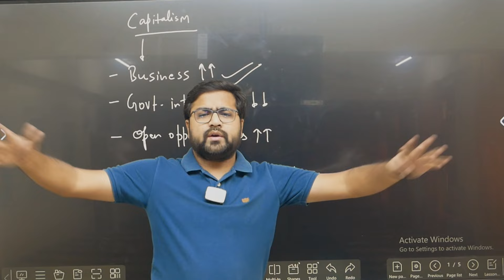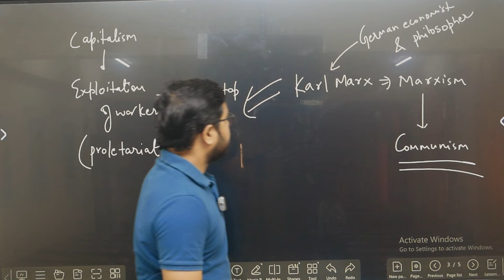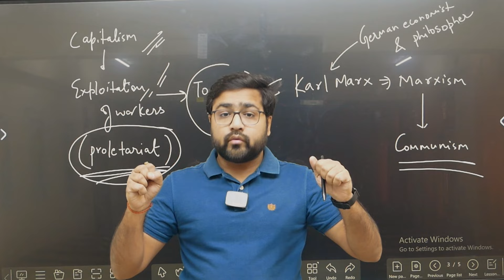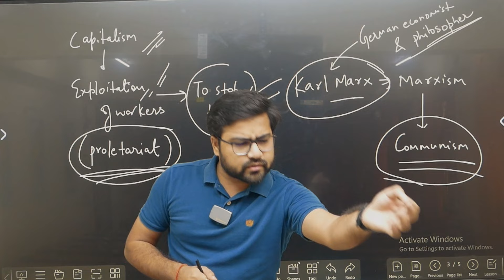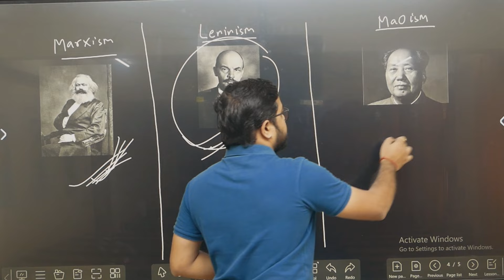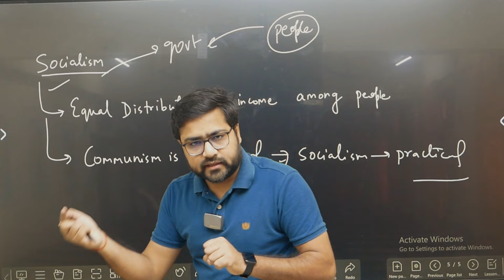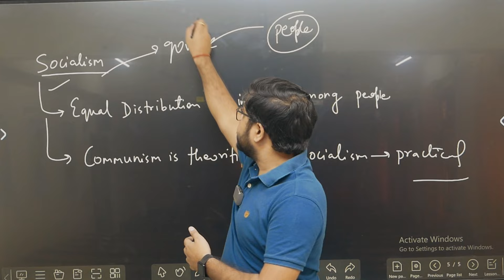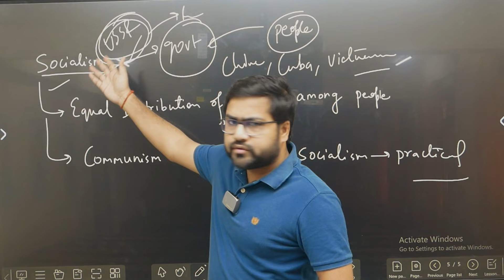Capitalism vs Communism vs Socialism| पूंजीवाद,साम्यवाद,समाजवाद | By:- Ankit